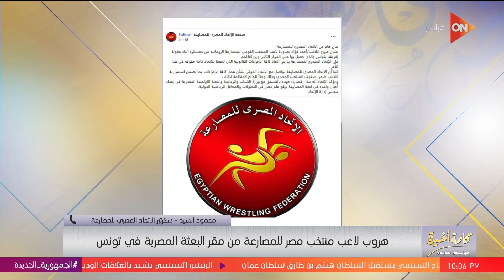خد الميدالية الفضية وهرب تاني يوم.. تفاصيل هروب لاعب منتخب مصر للمصارعة ولميس: ليه اللاعيبة بيهربوا؟